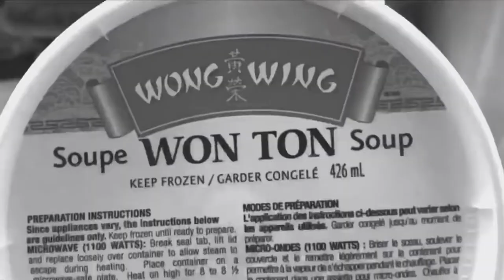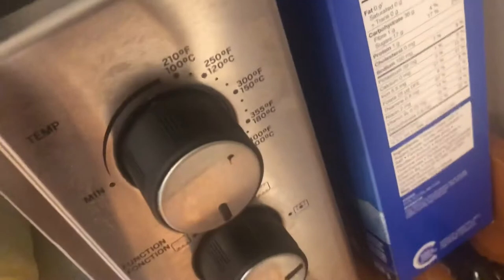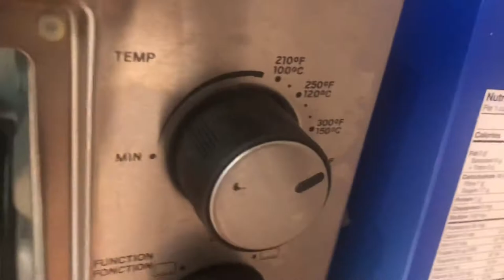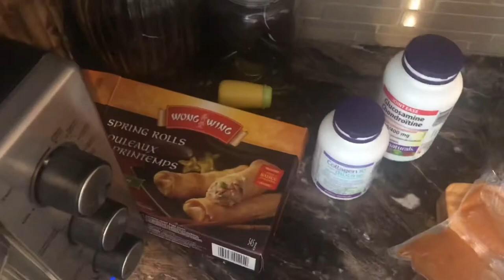Wing Wong Spring Rolls